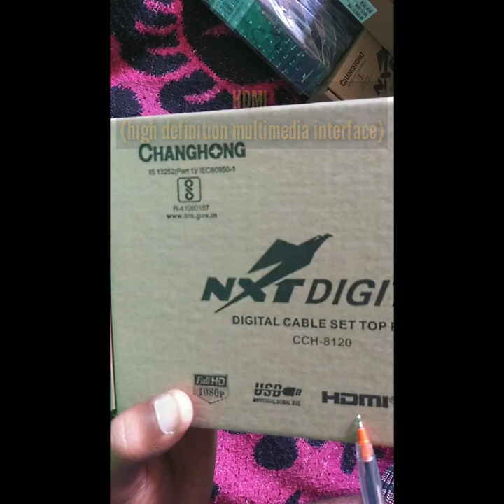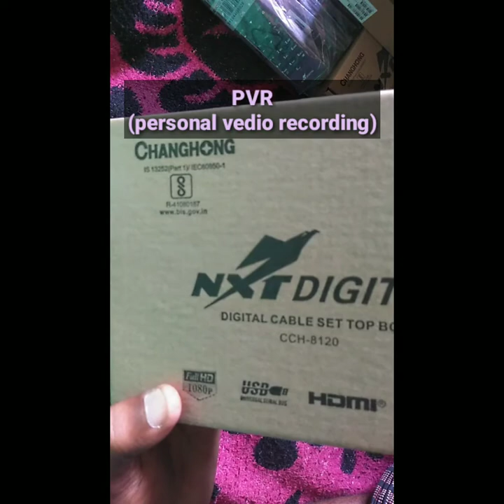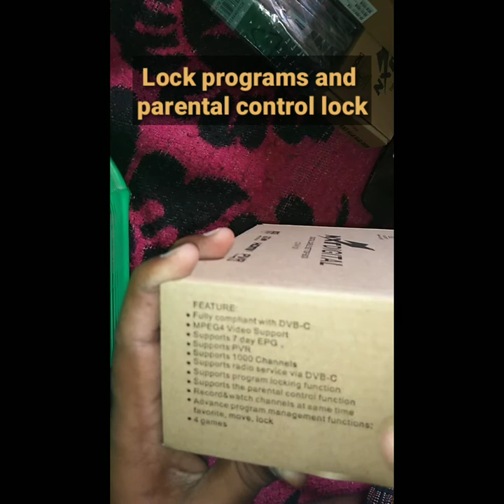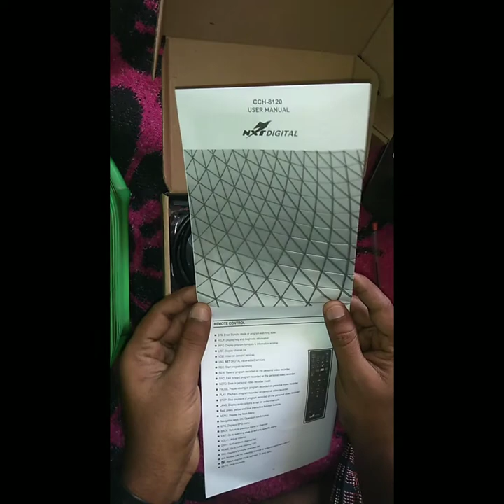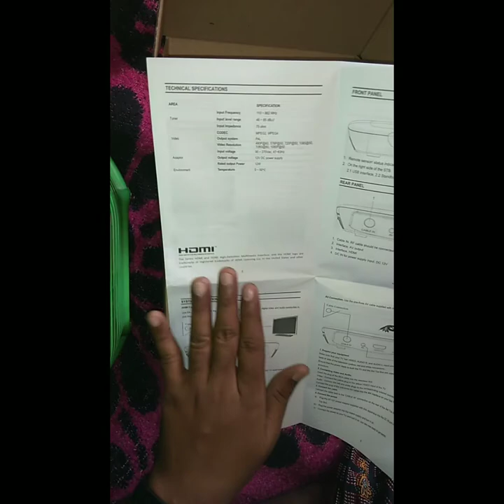Cable tv Nxt digital setup box hd unboxing full features explanation.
Hd setup box unboxing vedio may useful to to know features of the hd box . Its price is 1700 rupees only. It may fit with only samrt tv for better results.